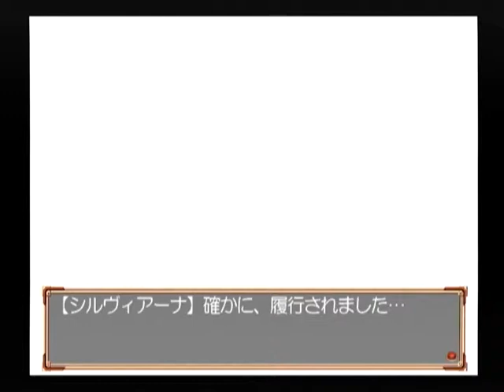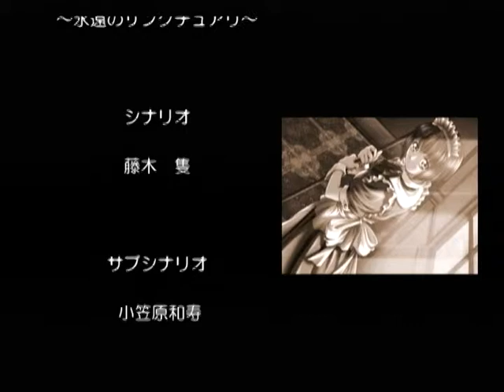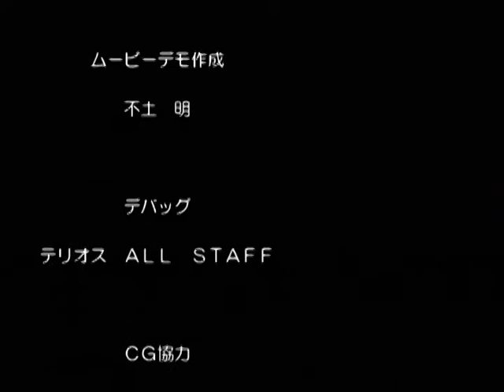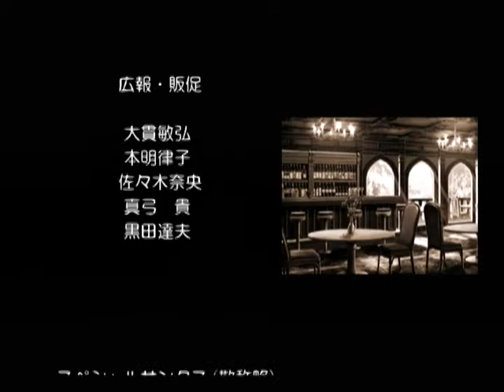【DC】エリュシオン ～永遠のサンクチュアリ～ ベストエンド Part４９ ディアナ編 メイドエンド ～まいったな… 消毒液が無いと、何の治療もできないぞ… 【スタートオンゲームズ】【スタゲー】【J